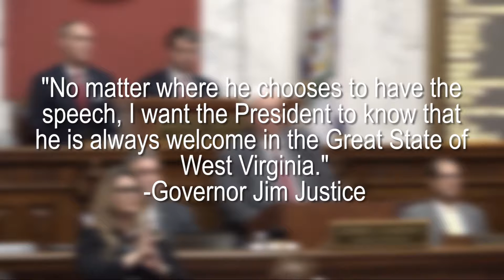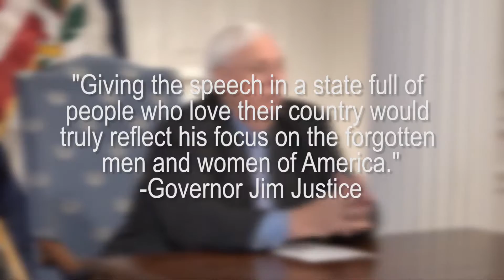Governor Justice Extends Invite to West Virginia for President Trump's State of the Union Speech